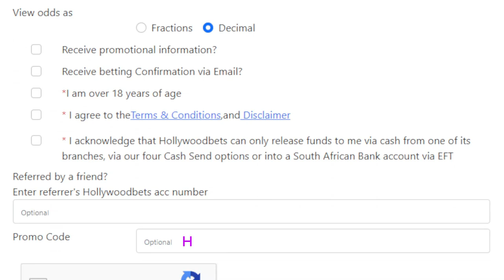Got the Glowing Fruits to glow a little